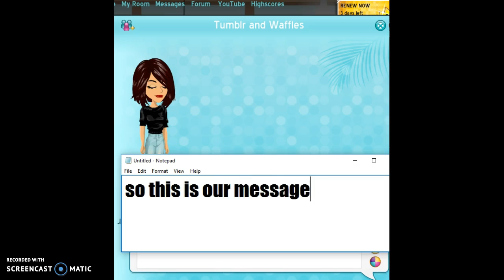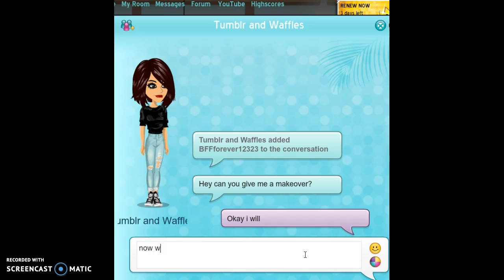GIVING A MAKEOVER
LOLOLOLLO